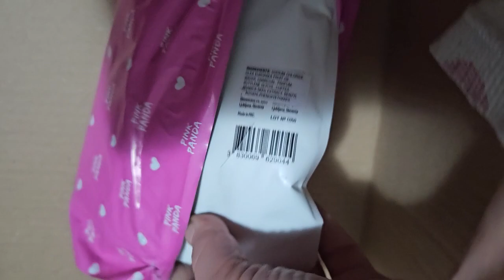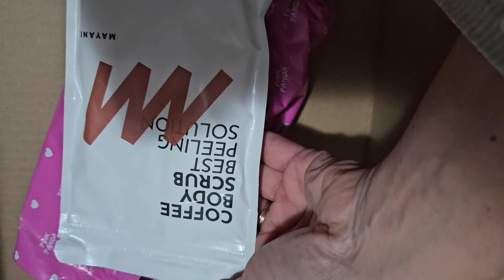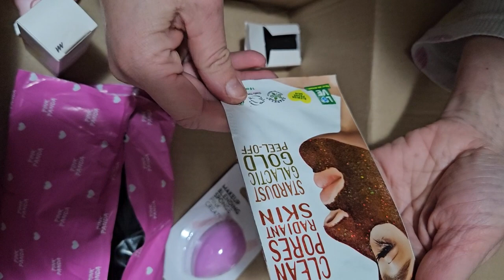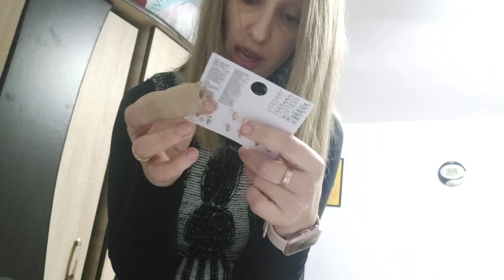Ce au la Pepco, Tedi și Sinsay de sărbători!Haul de cumpărături/Pink Panda